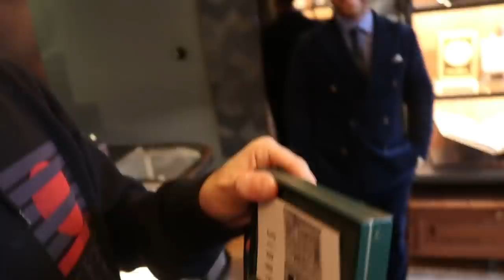IK GAF MIJN VRIENDEN DE DUURSTE CADEAU'S | Kalvijn